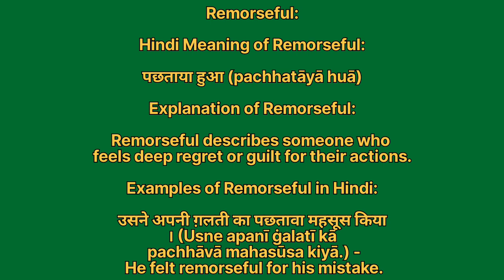Remorseful meaning in hindi | Remorseful meaning ka matlab kya hota hai | Word meaning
Remorseful in hindi
Remorseful ka matlab kya hota hai
english to hindi
word meaning
what is remorseful
Remorseful हिंदी अर्थ